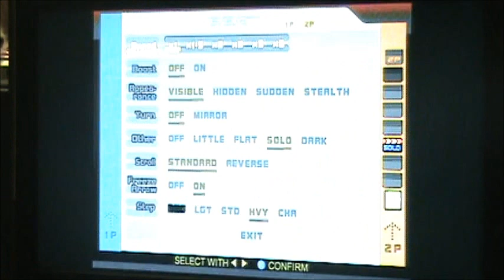革命 (Kakumei) Heavy/Double (初見プレイ - AAランク) - DDR MAX 2 (CS, US)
NOTE: The purpose of this video is to show the chart and not my skill. Still, if it were not for that one pad miss, I would have had an FC. -_-